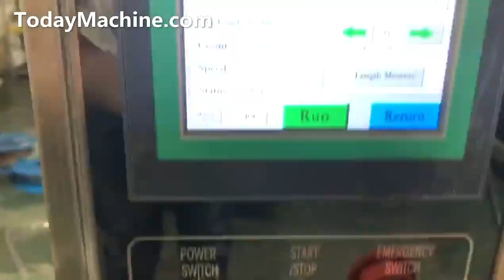Automatic Jam Jelly Syrup Ketchup Paste Sauce Honey Liquid Sachet Packing Machine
Vertical Liquid Sachet Pouch Bag Water Tomato Paste Oil Honey Automatic Filling And Sealing Machine
High Speed Automatic Ketchup Chili Sauce Sachets Viscous Liquid Packaging Machine
Liquid Toner, Cream, Hair Conditioner Sachet Cosmetics Liquid Trial Bag Packing Machine